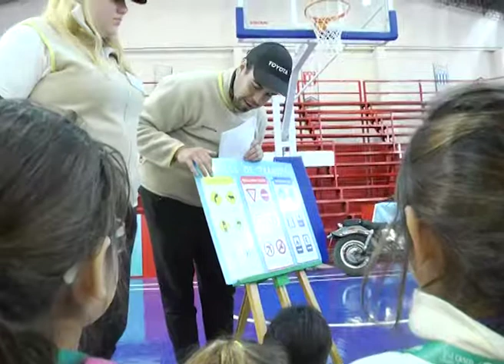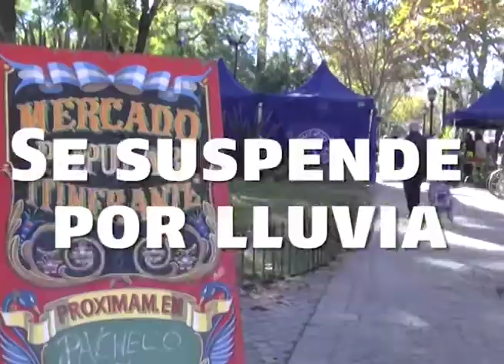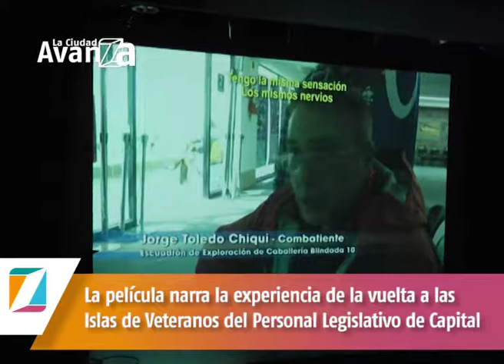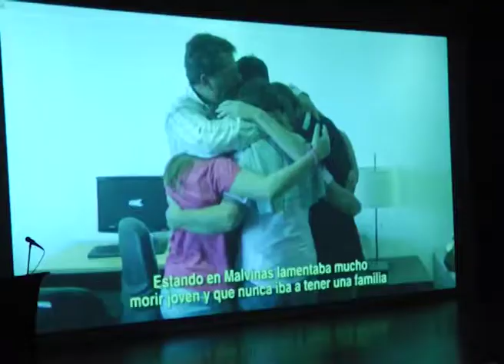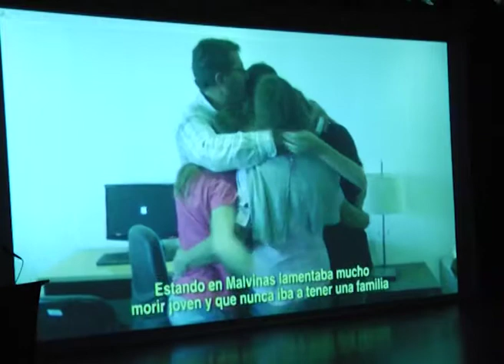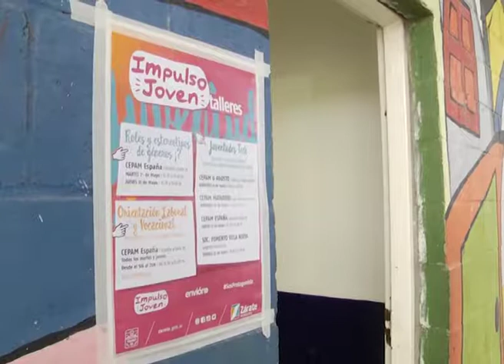La Ciudad Avanza 421